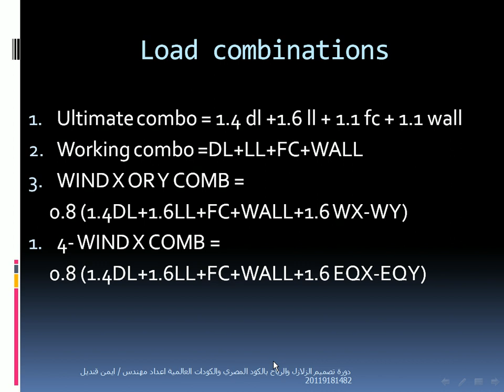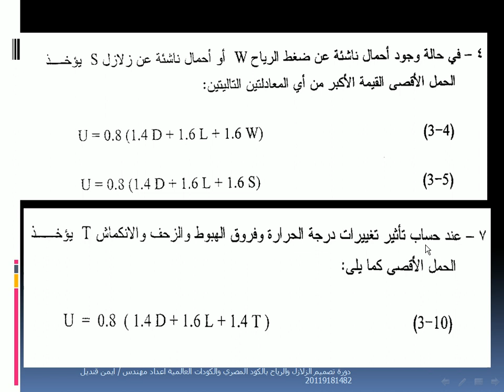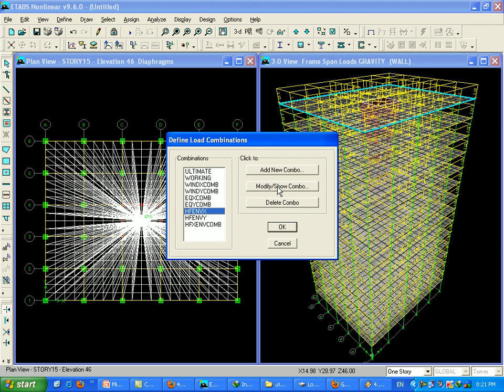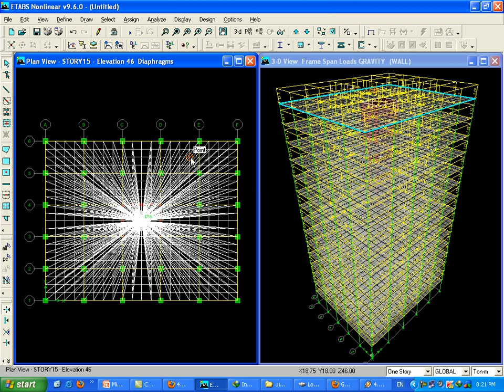شرح برنامج ايتاب تصميم المنشأت العالية 13 load combinations ETABS - DESIGN TALL BUILDING -